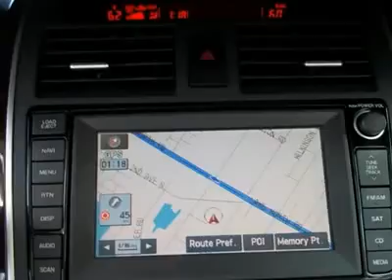2007 MAZDA CX-9 Lake Worth, FL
2007 MAZDA CX-9 Lake Worth, FL
Stock #23244
561-222-CARS (2277)

For more information on this vehicle and our full inventory, call Sales Department at 561-222-CARS (2277).

Off Lease Only
3531 Lake Worth Rd

THOUSANDS BELOW RETAIL!!HARD TO FIND!! LOADED!! NAVIGATION, LEATHER, MOONROOF,  ONLY$ 21,999!! BLUE WITH TAN LEATHER, REAR VIEW CAMERA, POWER FRONT SEATS, MEMORY SEAT,  HEATED SEATS, CD CHANGER, 3RD. ROW SEAT, ALLOY WHEELS, ALL POWER, TILT AND CRUISE, EXTENDED WARRANTY AVAILABLE, *** PREVIOUS ACCIDENT *** MUST SEE AND DRIVE TRUCK IS PERFECT!! SAVE THOUSANDS!! BRING YOUR TRADE, DON'T PAY MORE!!! 100% FINANCING AVAILABLE SEE OUR WEBSITE AT WWW. OFF LEASE ONLY .COM